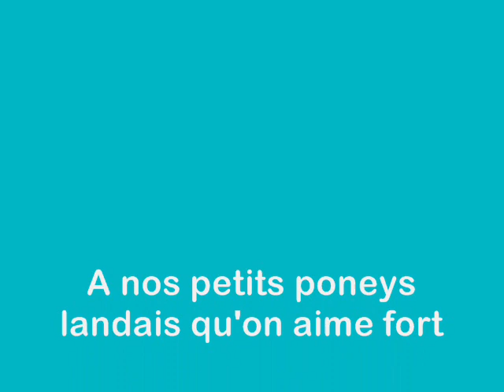Nos P'tits Poneys Landais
Les poneys landais de notre club.
Ils appartienent à M. Guitton, M.Rousset (Noble) et une autre propriétaire (Nokia). Merci à eux de nous prêter leurs poneys !